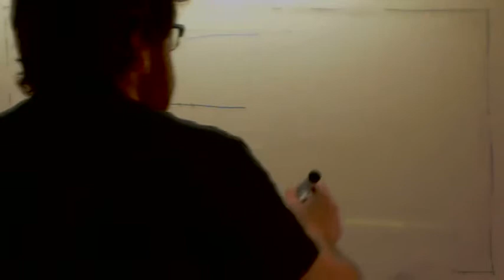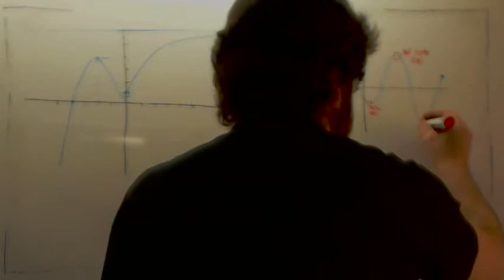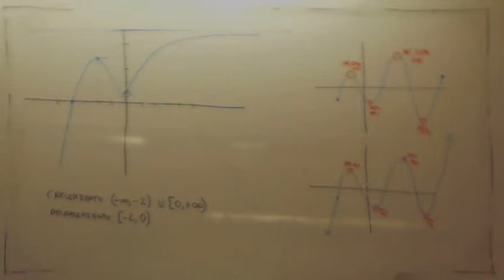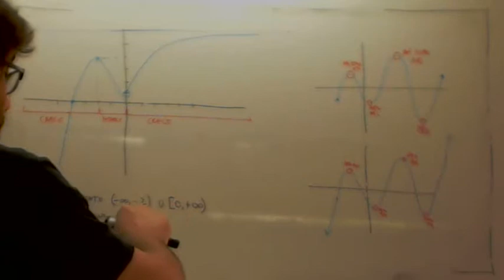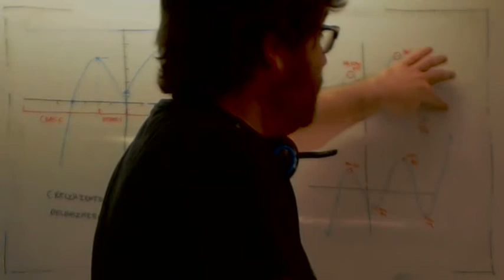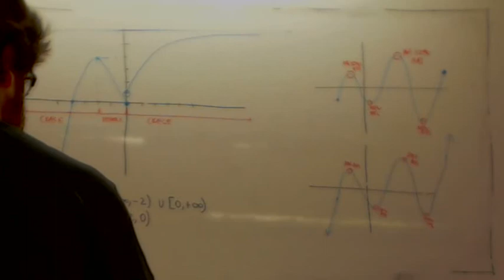Prueba de acceso a ciclos formativos de grado superior Caracteristicas funcion Usero